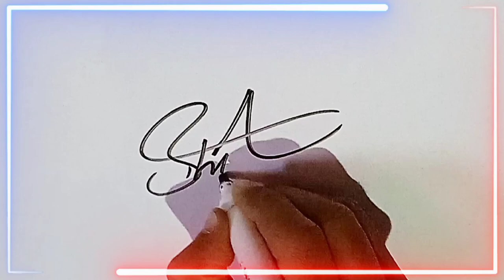Ashish name signature style | A name signature style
Thanks.